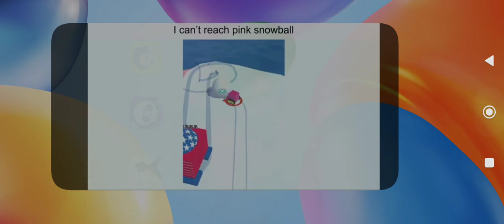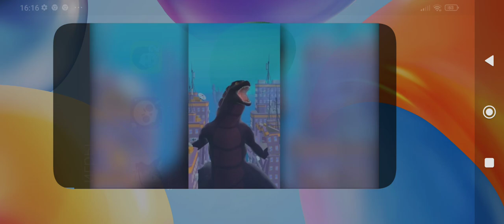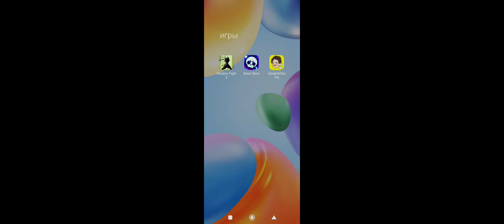Берил сильный, копим на броню.